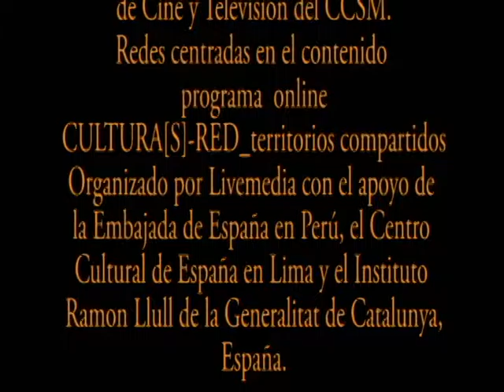VIDEO STREAMING LIVEMEDIA CENTRO CULTURAL DE ESPAÑA (2008)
DESDE LA CASONA, Canal Web de Culturas.
Producido por la Dirección de Cine y Producción Audiovisual. Dirigido por Mario Pozzi-Escot.
Centro Cultural de San Marcos.